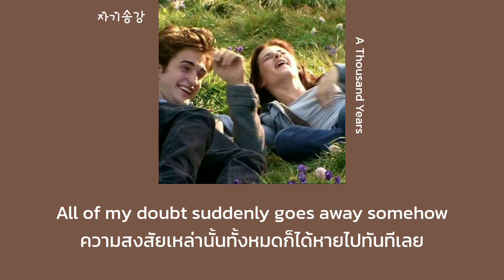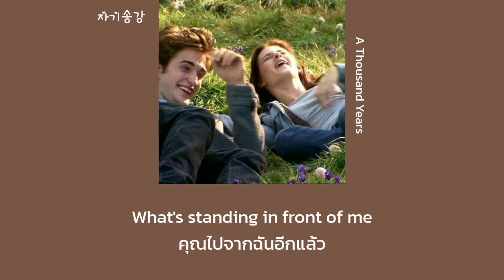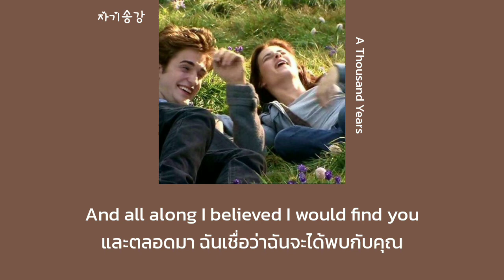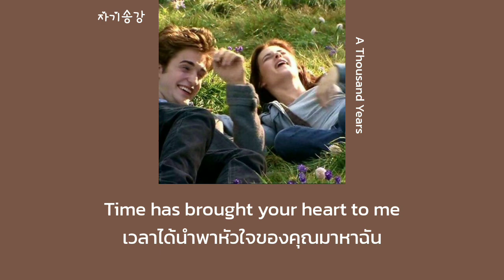Christina Perri - A Thousand Years (Thaisub)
แปล: 자기송강